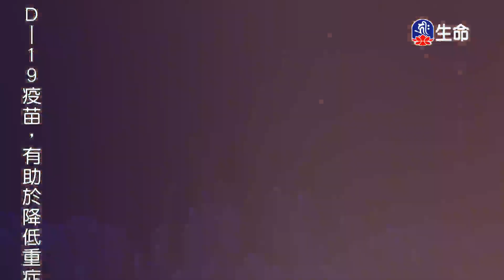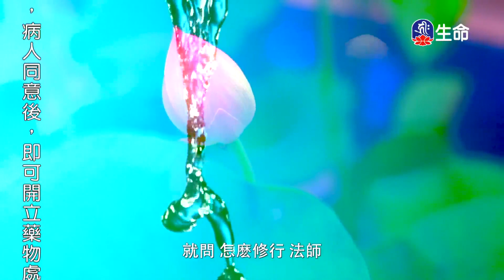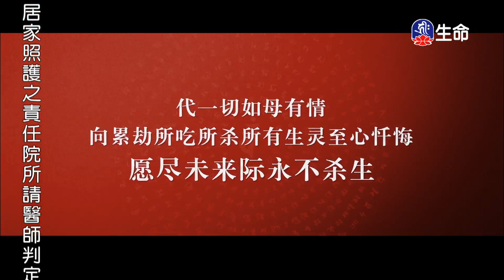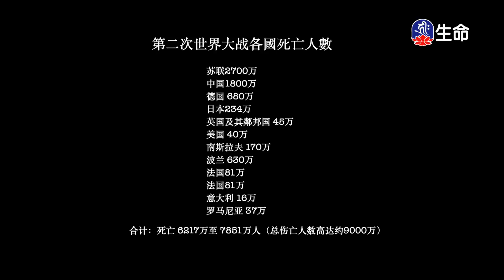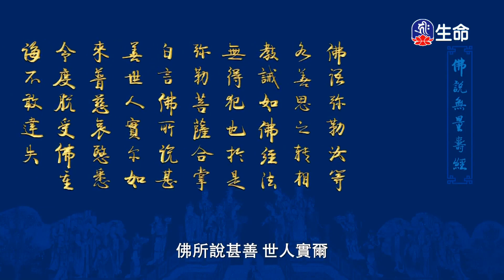佛說無量壽經(30)傳喜法師_傳喜法師弘法行_(lifetv_20220627_18:00)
傳喜法師弘法行_佛說無量壽經(30)傳喜法師。